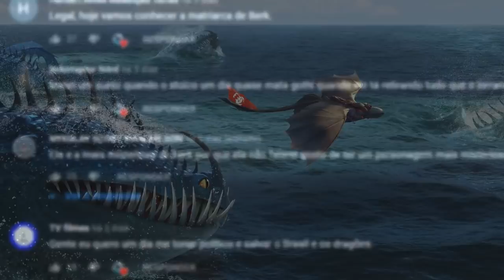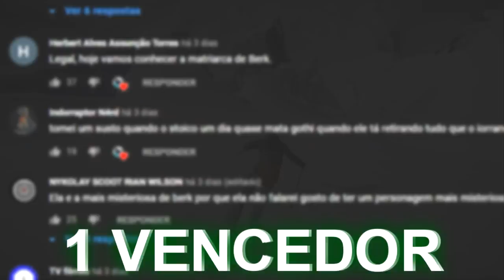Grito da Morte VS Sentinela | Duelo de Dragões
Sobre o Vídeo:
No vídeo de hoje eu comparei as habilidades do Grito da Morte e do Sentinela, pra ver quem seria o vencedor em um suposto duelo dentro da franquia.

➧ Jogo
Steep